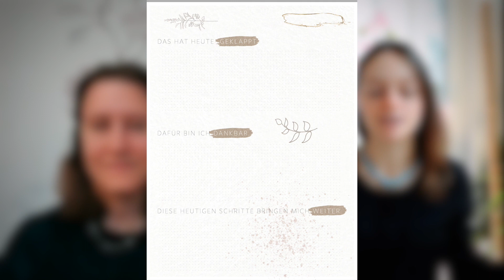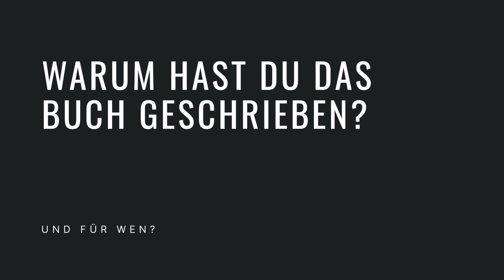Wünsch dir deinen Bucherfolg 2023. Aber mach es richtig! [ Interview mit Elvira Zeißler ]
Willst du unbedingt Autor:in sein, auf den Bestseller-Listen stehen und all den Ruhm und die Ehre und das Geld? Mit harter Arbeit schafft das jede:r, oder?

Die zerstörerische Antwort lautet: NEIN!

Es gehört viel mehr dazu als Disziplin und ein bisschen Marketing. Was, erfährst du in diesem Interview mit der wunderbaren Elvira Zeißler alias Ella Zeiss alias Ellen McCoy. Sie hat das Buch „Die wahre Magie des Lebens“ geschrieben und darin verrät sie uns, wie sie als Autorin manifestiert. Und wir sprechen darüber, warum das mit dem Manifestieren bei so vielen nicht zu klappen scheint.

Am Ende gibt es ein Gewinnspiel. 💖

Links aus der Folge (Werbung - du unterstützt mich, wenn du auf die Links mit * klickst)

Wünsch es dir einfach Reihe von Pierre Franck //

The Desire Map von Danielle Laporte //

Embrace the Suck von Brent Gleeson //

Gespräche mit Gott von Neale Donald Walsh //

Ein neues ich von Dr. Joe Dispenza //

Hast du Fragen zu meinem Podcast? Wünschst du dir spezielle Inhalte?

Danke, dass du uns hörst und siehst!

Eigenwerbung und unbeauftragte Werbung